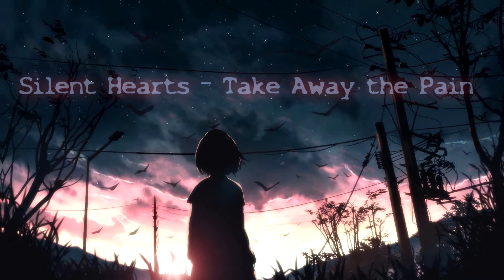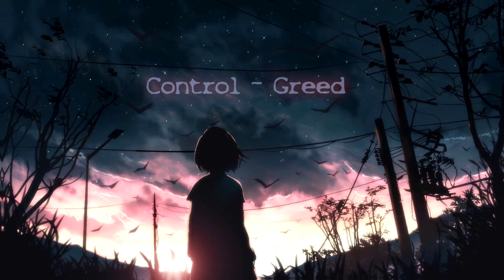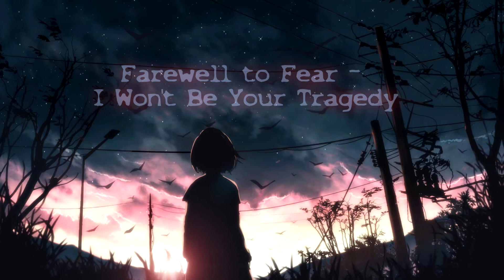1h Alternative Rock // Underrated Songs [2021]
please support these awesome bands! =)

►Songlist:
- Inward of Eden - Game of Fools  0:00
- Silent Hearts - Take Away the Pain 3:28
- Project Vela - Dont Feed The Dark 7:27
- Annisokay - The Tragedy 11:42
- Zack Skyes - Blood Father 15:55
- Concordia - Ghost of You 20:45
- Nevertel - All Good 24:06
- Promises Unsaid - Vestigial Structures 27:52
- Alesti - Eye of the Storm 31:10
- Annisokay - Blind Lane 35:58
- Control - Greed 39:54
- Farewell to Fear - I Won't Be Your Tragedy 43:25
- Ignite the Fire - Breathe 48:13
- The Last Divide - Blind 51:48
- Montia - Part of Me 56:14